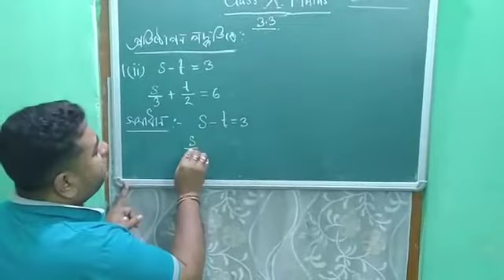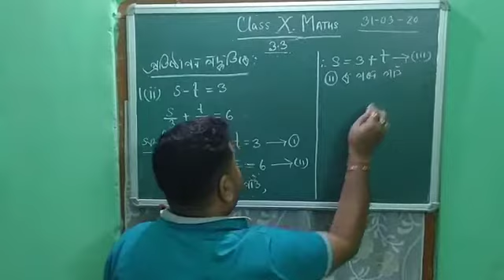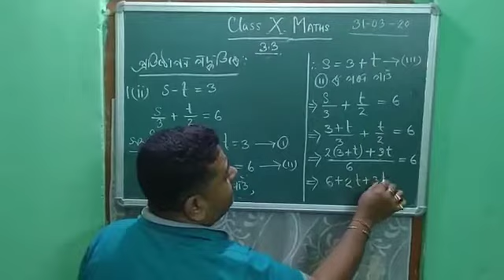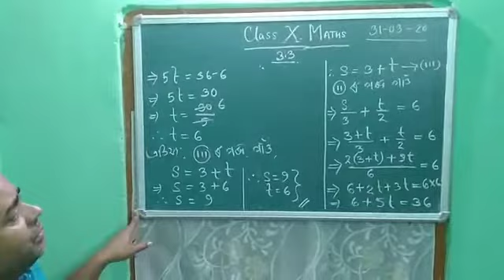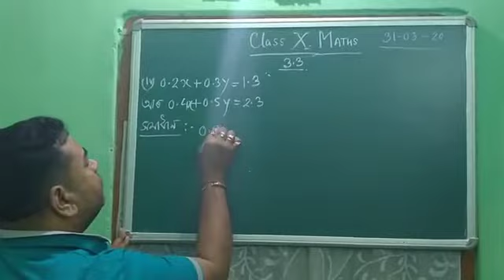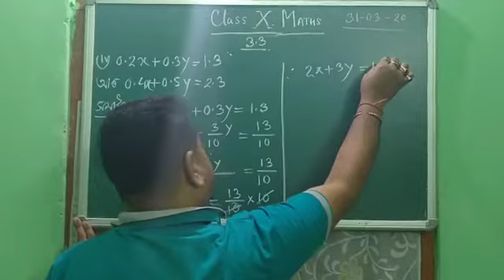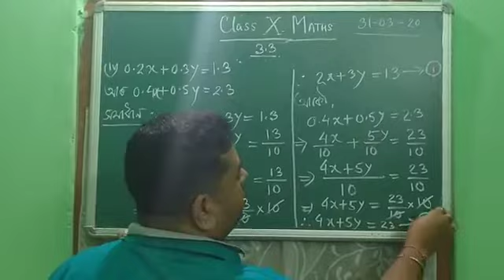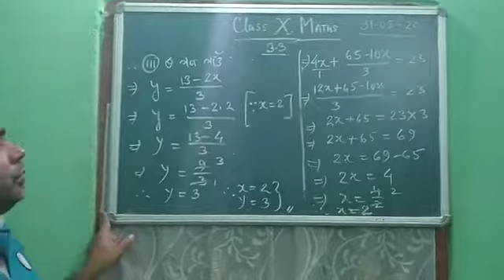CLASS X, MATHS, EX-3.3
BY - AJAY KR. SINGH, TINGRAI RKB HIGH SCHOOL